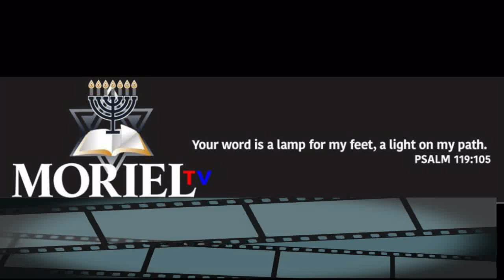PRE TRIB AND DARBY AND SCOFIELD?-JAMES JACOB PRASCH-LIVE VIA SKYPE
Can you still be a pretribber and not believe in Darby and Scofield